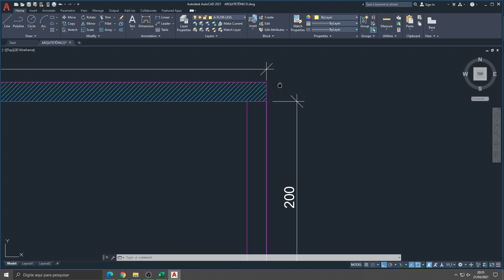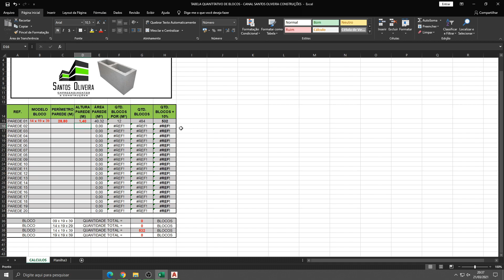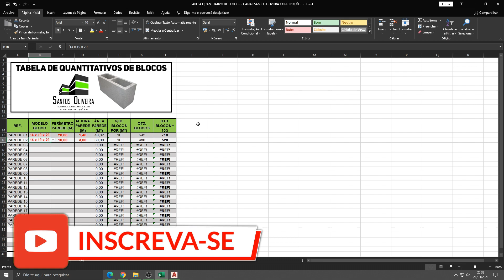QUANTITATIVOS DE BLOCOS PARA SUA OBRA SUPER FÁCIL - (TABELA EXCEL GRÁTIS)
NESTE VIDEO ENSINAMOS A COMO CALCULAR QUANTIDADES DE BLOCOS DE CIMENTO USANDO NOSSA TABELA DE USO PESSOAL QUE ESTAMOS DISPONIIBLIZANDO PARA DOWNLOAD COM O LINK NO FINAL DA DESCRIÇÃO, TABELA PARA CALCULOS DE QUANTIDADE DE BLOCOS DE CIMENTO, PARA ORÇAMENTO, PARA BLOCOS 09 X 19 X 39, TAMBEM 14 X 19 X 39, ENTRE OUTROS.

CONTATOS!!

VEJA AS PLAYLIST DO NOSSO CANAL!!